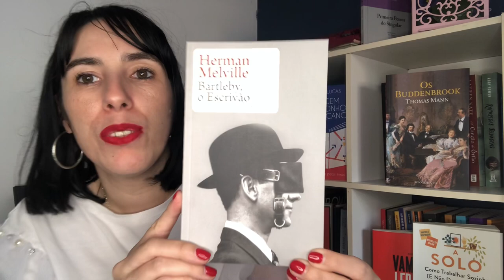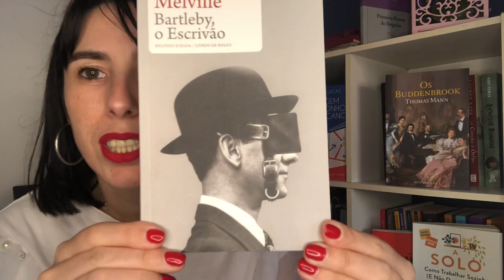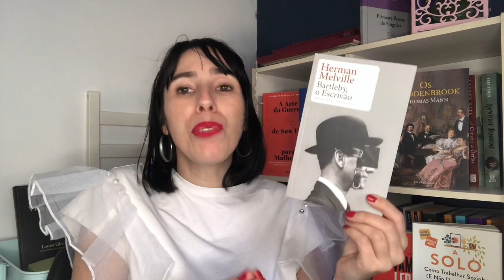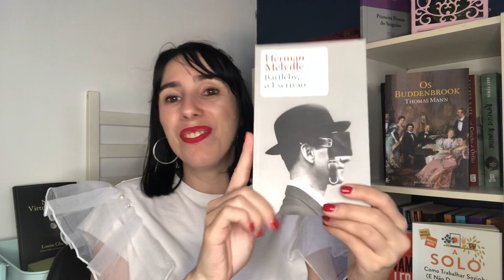Bartleby, o Escrivão (uma pérola literária)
Um pequeno grande livro.
Informações úteis e livros citados:
“Moby Dick”
Filme “O Lobo de Wall Street”
Síndrome de Bartleby
“Bartleby & Companhia” de Enrique Vilas Matas
“Se Com Pétalas ou Ossos”, João Reis

Vendo o livro na minha livraria
Preço 6€ portes gratuitos